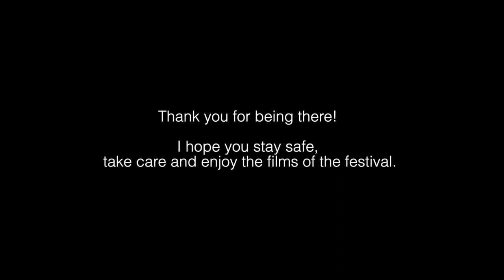VdR2020 | Carte Blanche | Nuria Giménez | My Mexican Bretzel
⦁ Carte Blanche à Nuria Giménez, réalisatrice de «My Mexican Bretzel»
Opening Scenes

⦁ Carte Blanche to Nuria Giménez, director of "My Mexican Bretzel"
Opening Scenes

Visions du Réel 2020 | 51e édition
Édition en ligne | Online Edition
17.4–2.5.2020